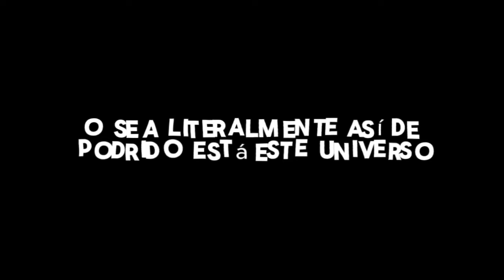Esto es SER DEKU - MY HERO ACADEMIA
Ser Deku, en el contexto de My Hero Academia, simboliza la lucha constante por superarse a sí mismo, a pesar de las adversidades. Desde el esfuerzo y la realización personal, Deku representa la idea de que, aunque no nazcas con un talento o habilidad natural, puedes alcanzar tus sueños con perseverancia, trabajo duro y un fuerte sentido de justicia.

En el anime, Izuku Midoriya, conocido como Deku, comienza su viaje como un joven sin quirk (poderes), en un mundo donde la mayoría los posee. A pesar de esto, sueña con ser un gran héroe como su ídolo, All Might. Su vida cambia cuando recibe el poder de One for All, pero incluso después de obtenerlo, sigue esforzándose al máximo, entrenando sin descanso y enfrentando retos tanto físicos como emocionales. Deku demuestra que el verdadero poder de un héroe radica en la voluntad de proteger a los demás y en la capacidad de levantarse después de cada caída.

En resumen, ser Deku es el reflejo de la perseverancia, el sacrificio y el crecimiento personal. A través de su historia, inspira a los demás a no rendirse, a luchar por sus ideales y a creer que cualquiera puede ser un héroe si trabaja lo suficiente para lograrlo.